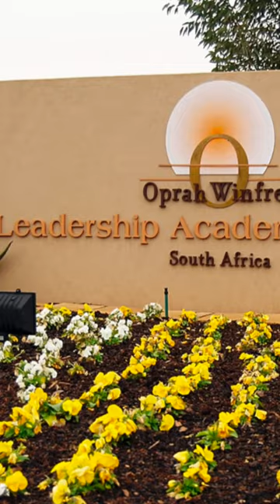Oprah Winfrey: Media Mogul and Philanthropist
Discover the inspiring story of Oprah Winfrey, one of the most influential media personalities of our time, in this captivating :50 Second Bio. From her humble beginnings to her rise as a talk show host, philanthropist, and media mogul, Oprah's journey is a testament to determination, resilience, and the power of storytelling. Explore her groundbreaking achievements, including the creation of her iconic talk show, her impact on the media landscape, and her advocacy for social issues.
Join us as we delve into Oprah's personal struggles, her commitment to empowering others, and the lasting legacy she has built. This video offers a glimpse into the life of Oprah Winfrey, a trailblazer who has touched the lives of millions around the world. Don't miss this opportunity to be inspired by the incredible journey of Oprah Winfrey.